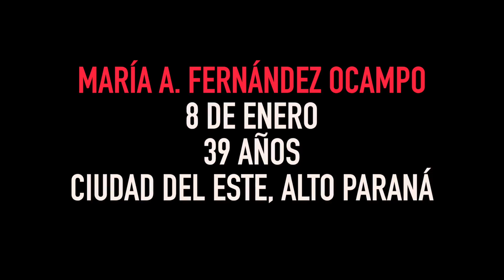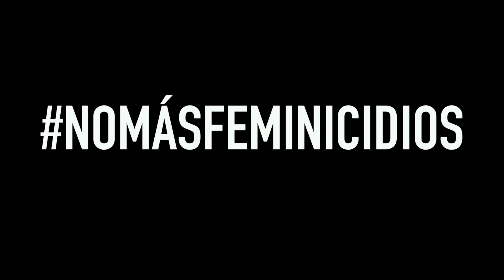Recordemos a las que no están para celebrar el Día de la Mujer Paraguaya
En lo que va del 2017, más de 10 mujeres fueron asesinadas por parejas o ex parejas, y los casos siguen en aumento.